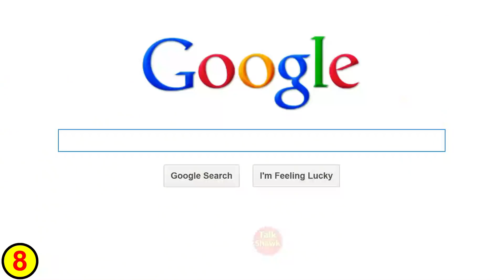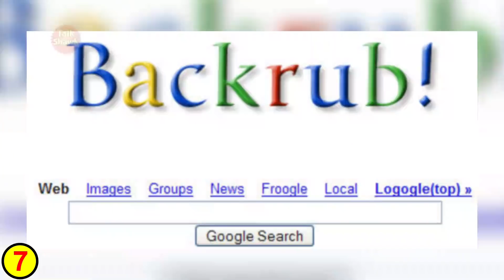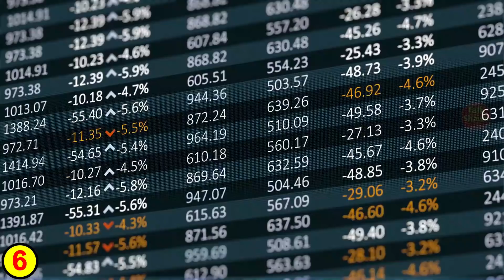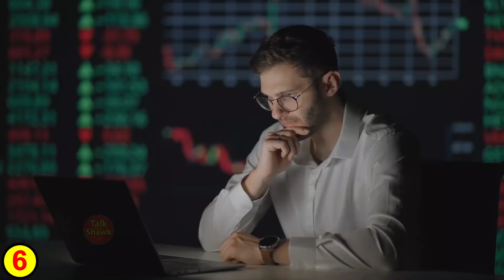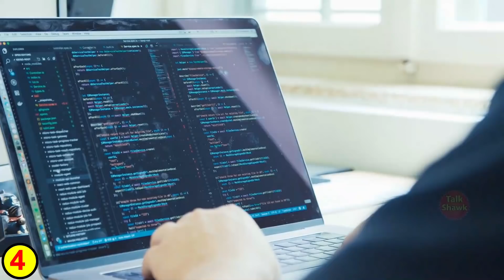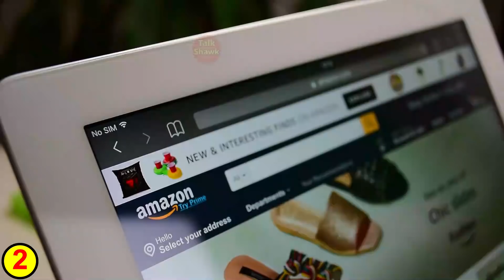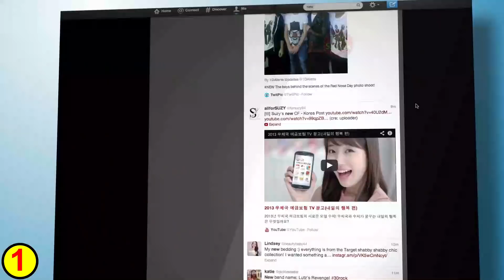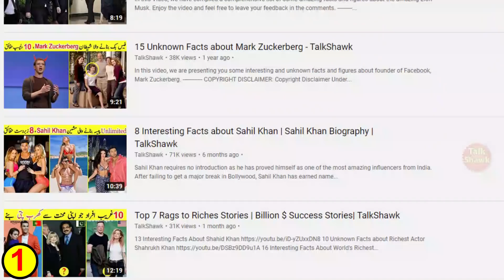Top 10 Richest People in the World 2022 | دنیا کے اس وقت دس امیر ترین افراد | TalkShawk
Following is the list of 10 Richest people in the world in 2022.

It comes with no surprise that most of these billionaires are centi Billionaires.

Intro: (00:00)
Steve Ballmer: (00:06)
Mukesh Ambani: (01:51)
Sergey Brin: (03:12)
Larry Page: (04:23)
Warren Buffet: (05:24)
Gautam Adani: (06:59)
Bill Gates: (08:30)
Bernard Arnault: (10:37)
Jeff Bezos: (12:05)
Elon Musk: (13:46)

1)This video has no negative impact on the original works (It would actually be positive for them)
2)This video is also for teaching purposes.